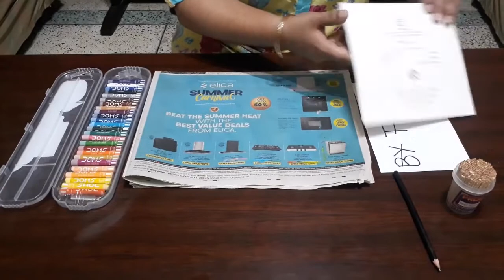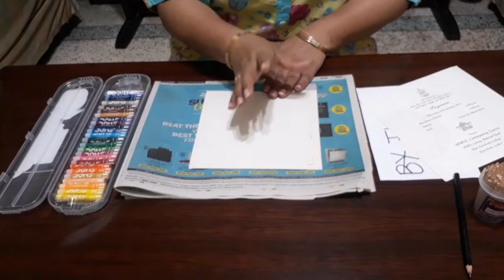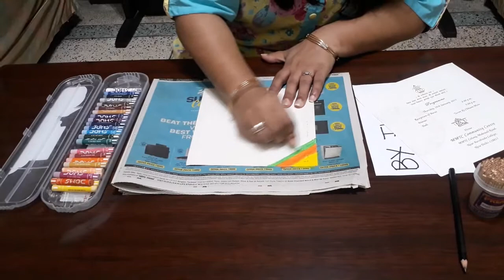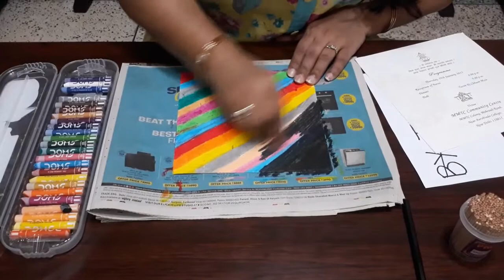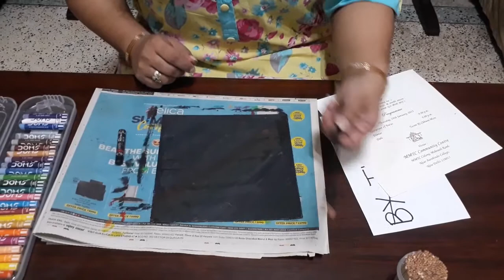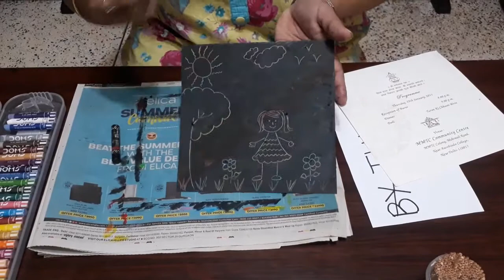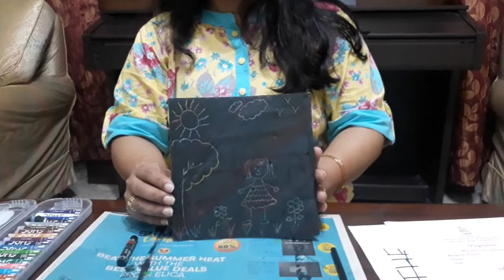Scratch Art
To create scratch art with a simple and fun technique.